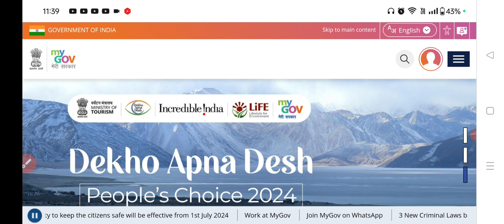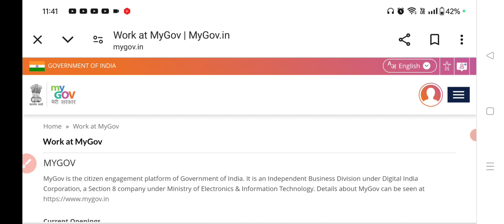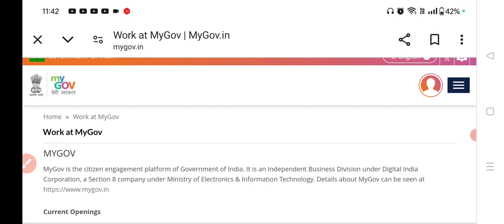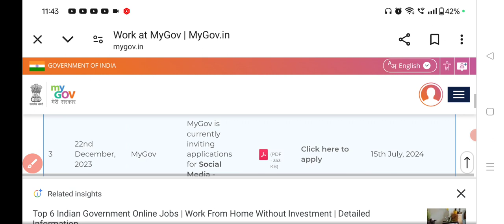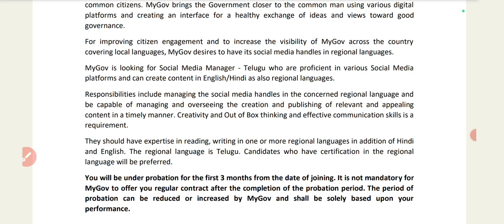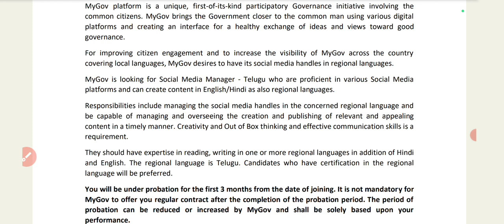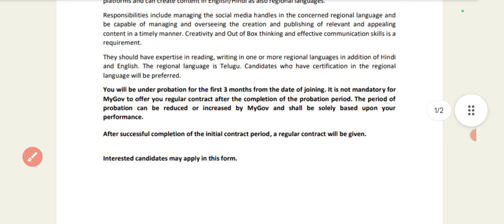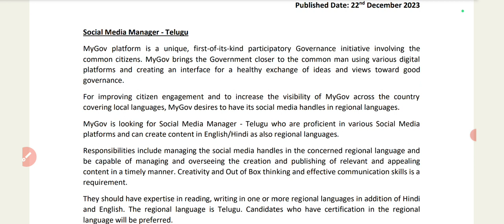social media manager | work at mygov | govt of india job opportunity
friends, video mein social media manager work at mygov ki jankari di hai, i hope apko ye video pasand aya ho if you really like this video plz like and share

work at mygov
mygov
mygov job
mygov vacancy
social media manager
social media manager job
how to become social media manager